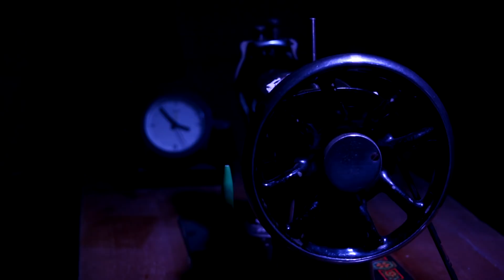Muntz - Drift [Music Video]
Produced by Muntz
Álvaro Carrascosa - Edit
Edu C. Cañas - Camera
Pablo Huertas - Edit and camera.

Thanks to Antonio M. Meco for The Key.

The band:

Álvaro Carrascosa: vocals and rhythm guitar.
Carlos Moreno: drums.
Pablo Huertas: lead guitar.
Alfonso Moreno: bass.